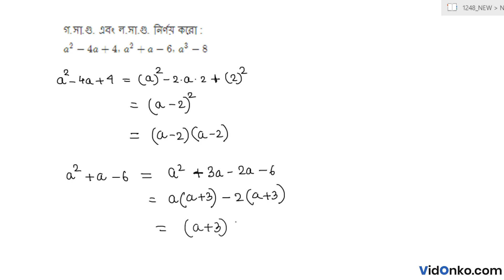WBBSE Madhyamik Class 10 Mathematics Question Paper 2003 Solution - Question 2.(a)